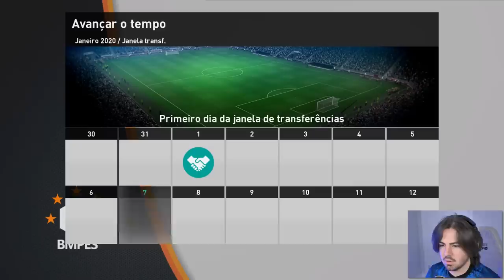SURGE A MAIOR PROMESSA PÓS NEYMAR!!! RUMO AO ESTRELATO 2022